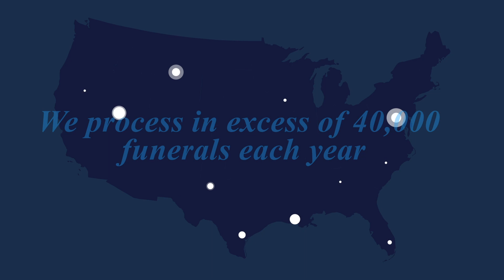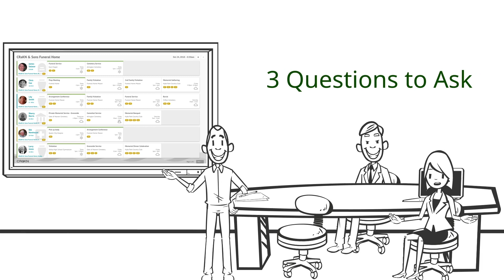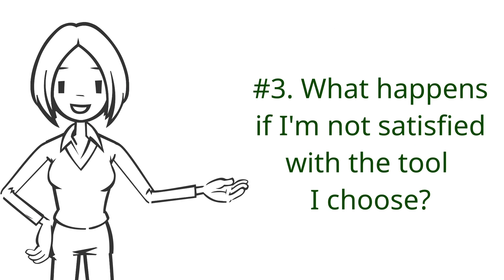What Do Funeral Leaders Do When at The Beach? | FUNERAL Nation Episode 154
The FN boys head to the beach with 40+ funeral profession leaders to discuss 'change'. Here is your glimpse at the fun had by all.

Thank you to Live Oak Bank for hosting this event and leading the charge!